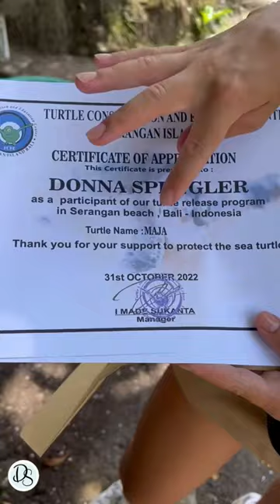Baby turtle release 😍🐢